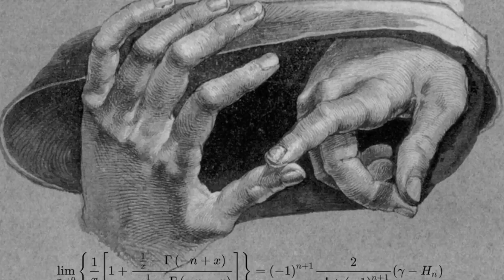J.S. Bach - Greatest keyboard works - Prelude & Fugue in E-flat minor (Andreï Vieru)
J.S. Bach - Prelude & Fugue in E-flat minor (WTK I) - Andrei Vieru. Paintings and drawings by Beato Angelico, Antonello da Messina, Grünewald, Dürer, Altichiero, Giotto, Pietro Lorenzetti, Cimabue

И.С. Бах - Прелюдия и фуга ми бемоль минор - Андрей Виеру
Рисунки, картины и фрески Дюрера, Антонелло да Мессины, Фра Анджелико, Чимабуэ, Грюневальда, Джиотто, Альтикиеро, Пьетро Лоренцетти.

00:00 Prelude
04:46 Fugue

Recorded in Paris, at Notre-Dame de Bon Secours, by Hugues Deschaux for Alpha Classics (2005)